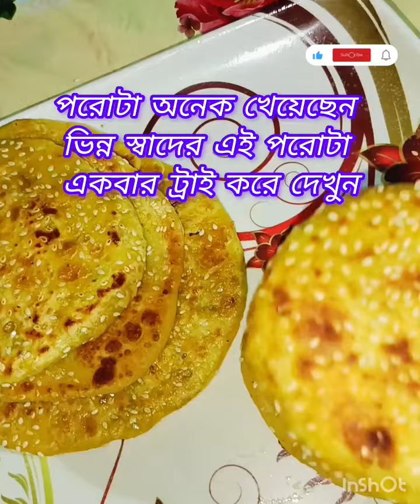পরোটা অনেক খেয়েছেন একবার এভাবে ট্রাই করে দেখুন chana dal parotha soft & spongy